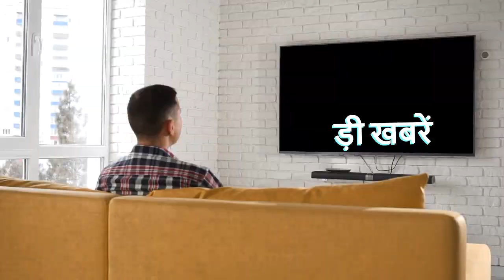आज 2 जुलाई 2023 के 5 मुख्य समाचार, बड़ी खबरें, PM Modi, WestIndies, IMD Alert ,Gujarat, monsoon